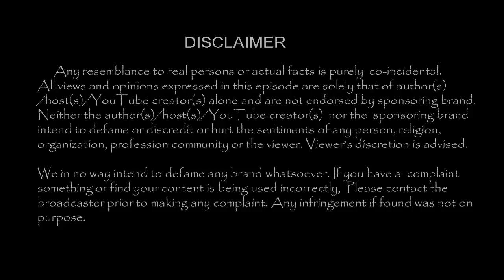வையாபுரியின் பிறந்தநாளை வீட்டில் வந்து கொண்டாடிய பிந்துமாதவி !!| TamilCineChips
Kollywood News | TamilCineChips | -வையாபுரியின் பிறந்தநாளை வீட்டில் வந்து கொண்டாடிய பிந்துமாதவி !!